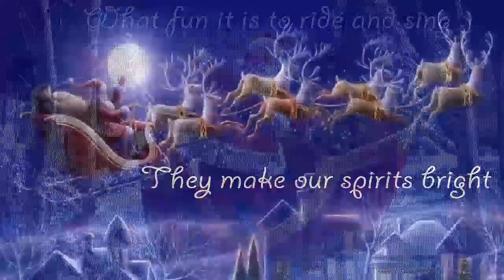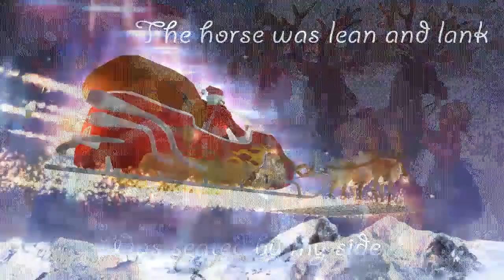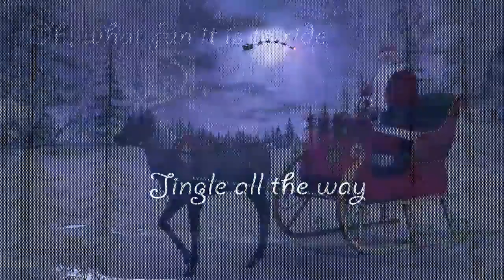Jingle Bells Lyrics 2022 l Marry Christmas Original Song 2022 l Christmas Carol & Song l HD 🎅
Evergreen Christmas song "Jingle Bells" with lyrics. "Jingle Bells" is one of the best-known and commonly sung winter songs in the world. It was written by James Lord Pierpont (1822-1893) in the autumn of 1857. Even though it is commonly thought of as a Christmas song, it was actually originally written to be sung for Thanksgiving.

Song : NPrealmusic
Singer : NPrealmusic
Lyrics :  NPrealmusic
Music Producer : NPrealmusic
Mix & Master : NPrealmusic
Guitar & Strokes : NPrealmusic